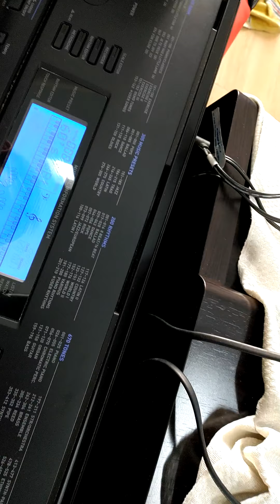Thực hành setups Bank Ctk500